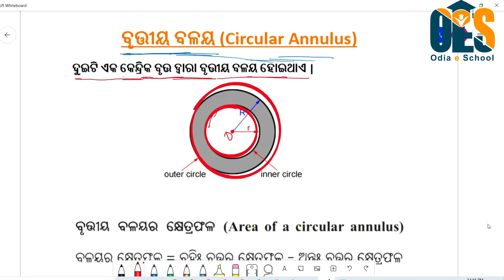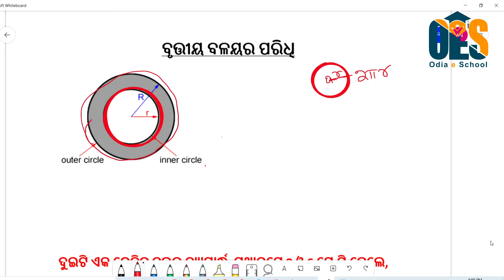CircularAnnulus||CircularRing ||ବୃତ୍ତୀୟ ବଳୟ Formula||ବୃତ୍ତୀୟ ବଳୟର କ୍ଷେତ୍ରଫଳ, ପରିଧି |Brutiya Balaya.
Circular annulus formula in odia. Area of Circular Ring/Annulus. Circumference of Circular Ring/Annulus. Detail about Radius And Diameter of Circle. Circular Ring/Annulus concept and formula.ବୃତ୍ତୀୟ ବଳୟର କ୍ଷେତ୍ରଫଳ ଓ ପରିଧି.Brutiya Balaya formula